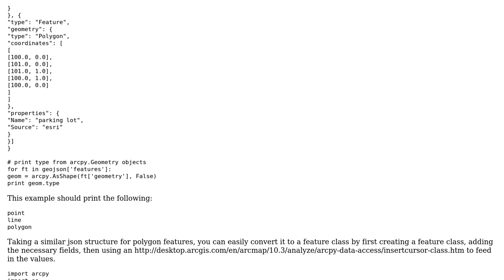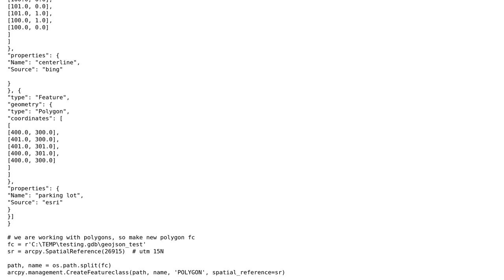GIS: Using arcpy AsShape on GeoJSON file?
With thanks & praise to God, and with thanks to the many people who have made this project possible! You are responsible for your own actions.